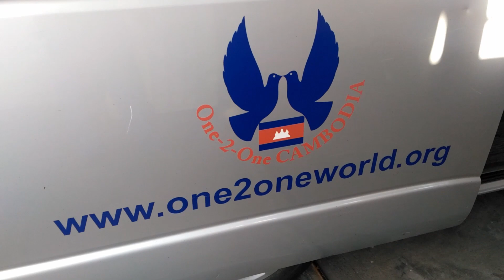Adventure #3 - Dental Elective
Travel Adventure #3
Dental Elective
Cambodia➜Vietnam➜Thailand➜Malaysia
2019